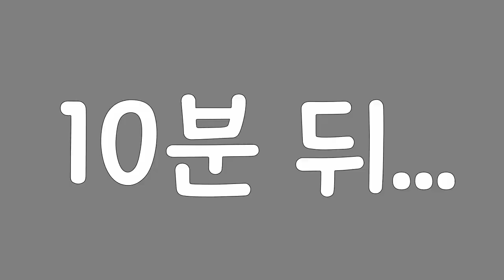[대륙남in싱가포르] 싱가포르 우연히 만난 대구녀 "외국인줄 알았다"